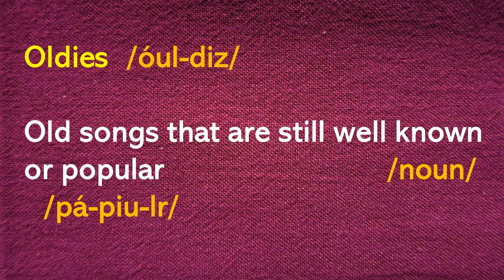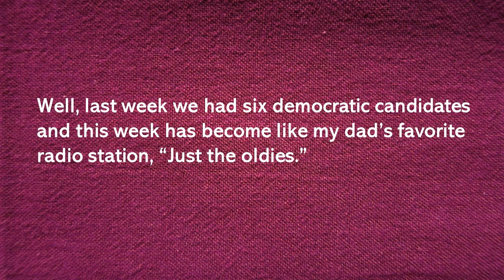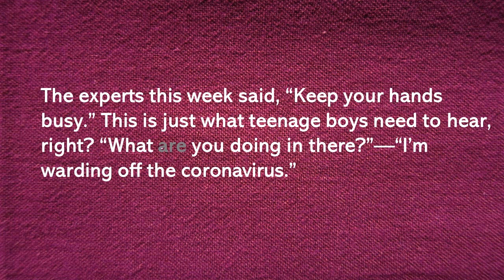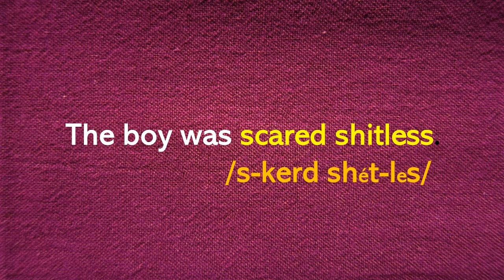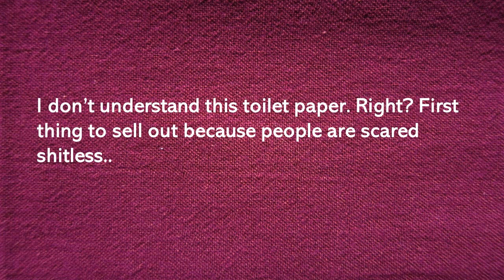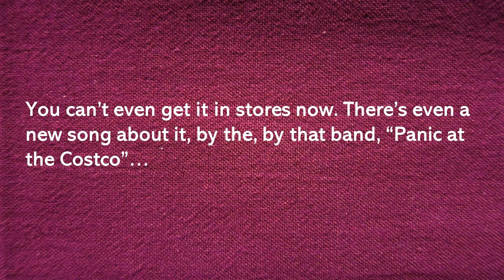Entendiendo bromas en inglés I